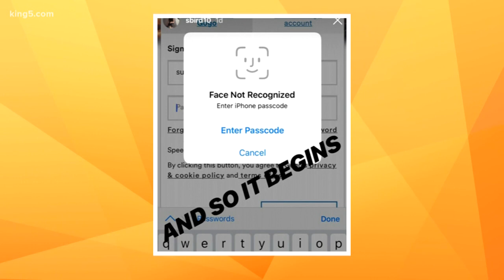Take 5 previews WNBA semi-finals in Seattle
Take 5's Angela Russell and Jordan Steele stake out Key Arena ahead of Game 5 of the WNBA semi-finals against the Phoenix Mercury.